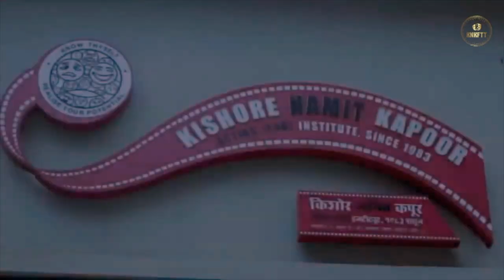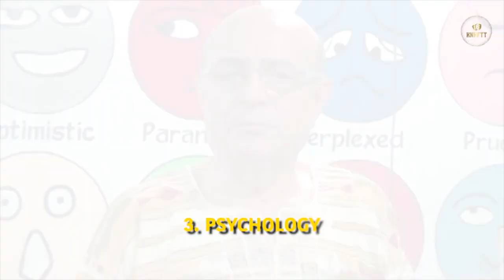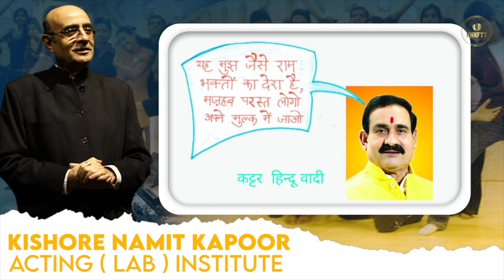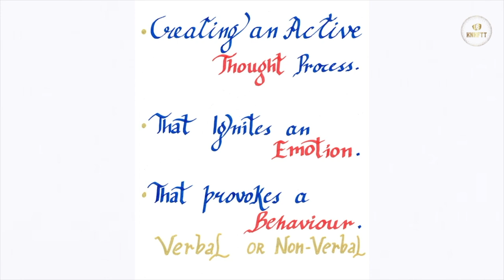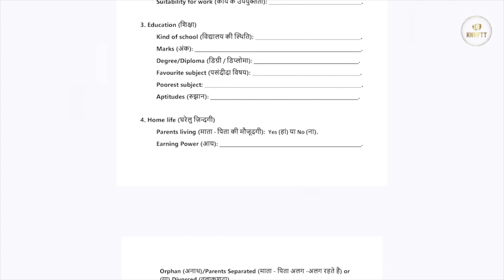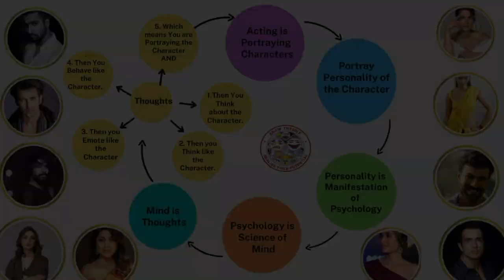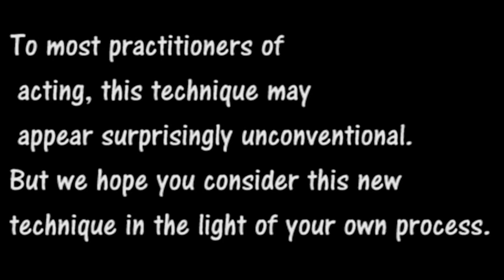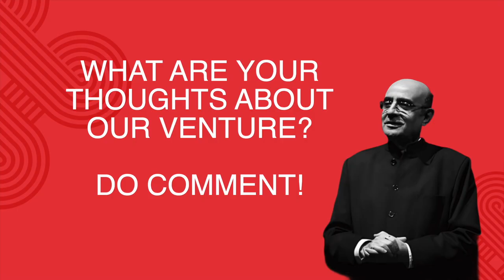FREE E LEARNING - LEARN ACTING IN 34 MINUTES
KNK ACTING INSTITUTE is about to start a whole new program. In this groundbreaking program, you can learn acting while you star in a feature length film created by the institute. Yes, you heard it right. A feature length film. History is in the making and you can take your place. Train with the guru and unleash your true potential. What are your thoughts on this venture? If you want to learn more about the film in detail, you can reach out

Kishore Namit Kapoor Acting Institute is one of the prestigious and well-known acting institutes in the Bollywood. Contribution KNK Acting Institute to the world of Bollywood has been tremendous and amazing. Lots of students come to build their career in Acting field, but don't take the right guidance and miss the opportunity. KNK Acting Institute does not only guides you but develops skills and confidence to explore.

This YouTube channel has all the work carried to give the practical exposure to the student and a perfect career guidance.

Time is money, if you want to invest both, then be at the right place. Experience KNK Acting Institute.